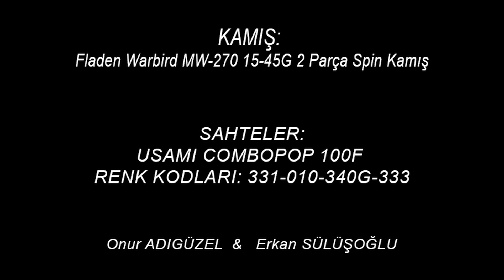Usami Combo Pop ile Turna Avı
Usami Combo Pop 100F ile  Onur ADIGÜZEL ve Erkan SÜLÜŞOĞLU'nun gerçekleştirdikleri turna avı tebrikler
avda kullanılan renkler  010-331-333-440